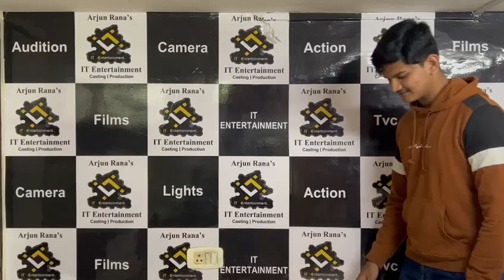Samad@IT Entertainment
Video from IT Entertainment Films🎬